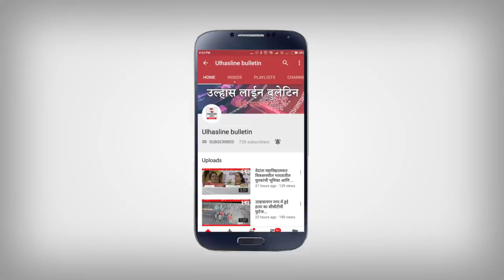उल्हासनगर मैं 11लोग हुए कोरोना पोसेटिव!कुल संख्या पहुची 92 !अब तक 15 लोग हुए ठीक